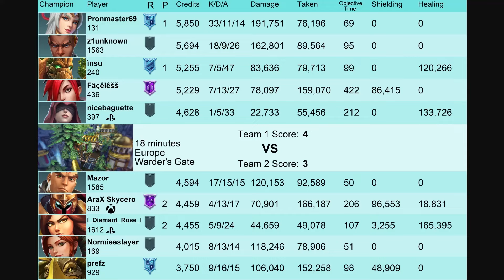33 Kills 191K Dmg Precision Lian Needs Skills Paladins Ranked Gameplay